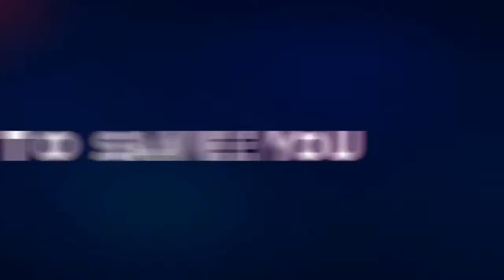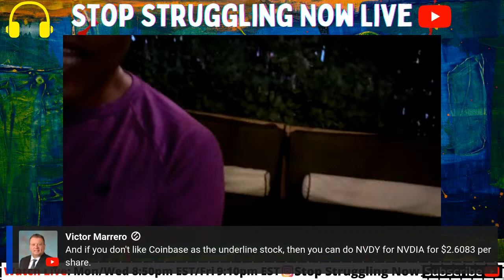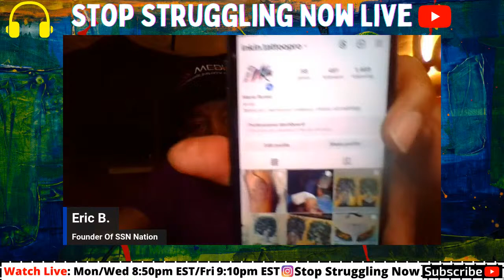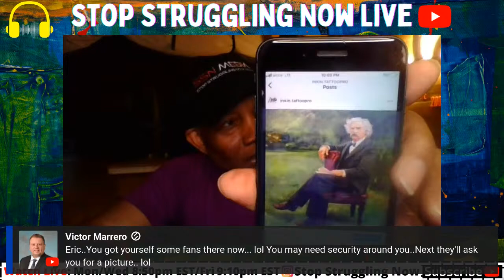Capitalism! Do You Need To Buy A Business To Survive? Millionaire Mindset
👉SSN Lifestyle Punta Cana Investor's Forum May 2024.

👉SSN Lifestyle Music Festival May 9th - 12th, 2024 and May 16th - 19th, 2024. Billboard and Online Top 100 Artists performing. Latin, Dominican Artists. Smooth jazz, R&B, Latin, Dominican Music. Afternoon and Evening Performances.

❤️️Opus Virtual Office Address. Phone and a Fax Number are Included along with Business credit reporting. Get the $99 Special from Opus Virtual Offices .

❤️️Get Your .crypto domain name here. Unstoppable Domains and FREE Minting on Polygon. No Annual Domain Name Fees. Could be the future: